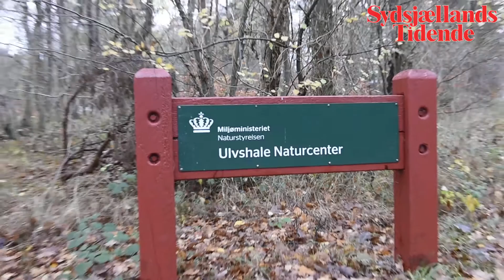Tusmørke-skovtur i Ulvshaleskoven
Tusmørke-skovtur i Ulvshaleskoven d. 16 november 2015. Af Sydsjællands Tidende. Upload Klaus Lohmann. Læs mere på sydtid.dk